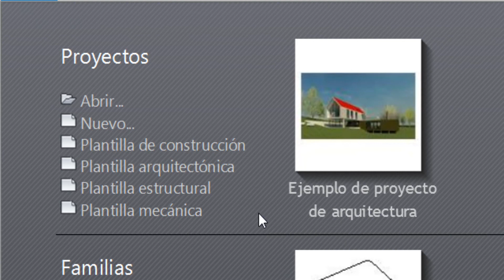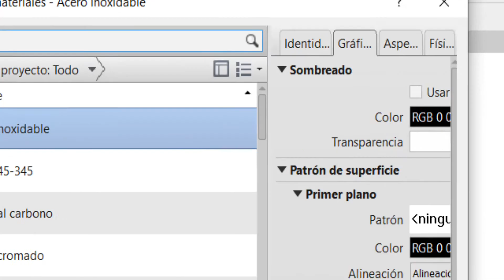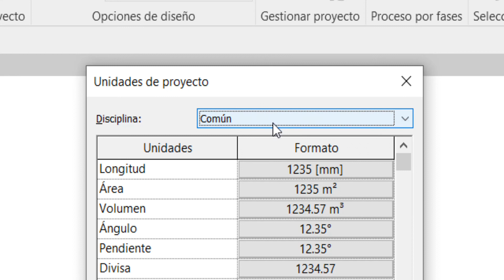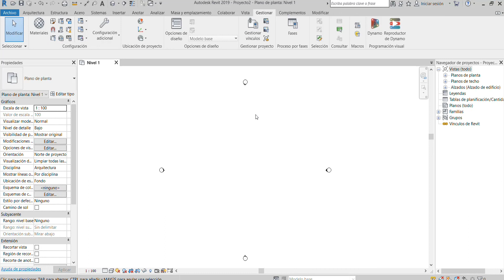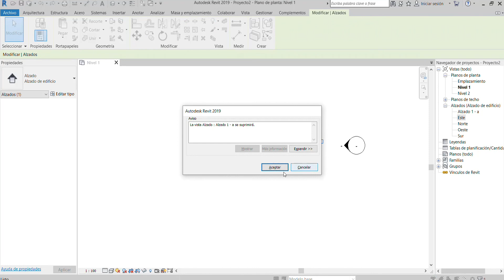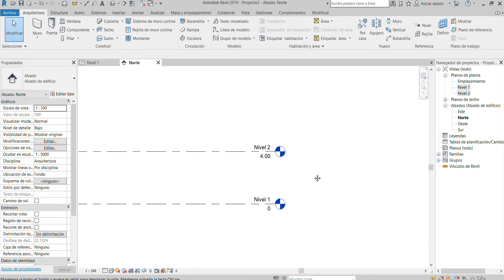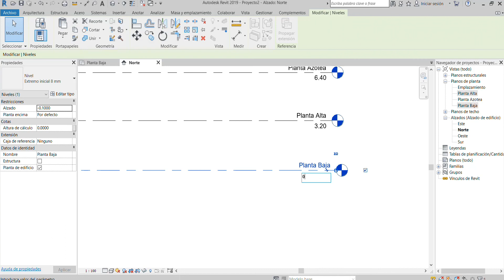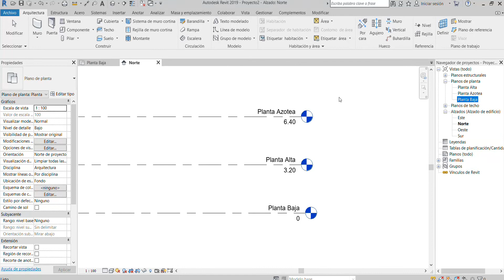Introducción a Revit - Preliminares de proyecto (Parte 6)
¡En esta serie de vídeos te voy a guiar de manera directa y paso por paso con todo lo necesario para que puedas empezar a manejar Revit a un nivel muy básico, sin importar la versión 2019, 2020, 2021, 2022 ya que revisaremos el marco común para dar los primeros pasos en el mundo del BIM!

Aclaración: Yo soy Coordinador BIM pero me desenvuelvo mucho más con ArchiCAD (ya que fue la primera herramienta BIM que empecé a manejar), es por ello que hago muchas referencias y comparaciones con distintas alternativas, mi intención no es denigrar ninguna herramienta pero tratar de ser crítico.

¡Doy las gracias por el apoyo y les mando saludos!